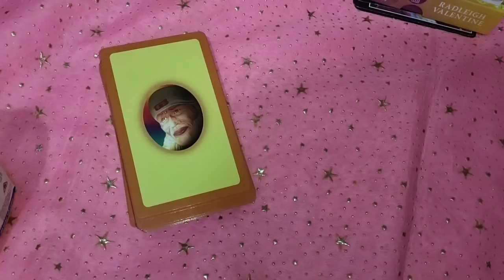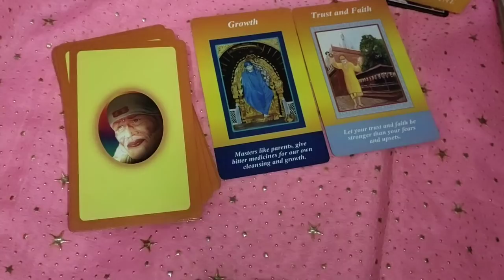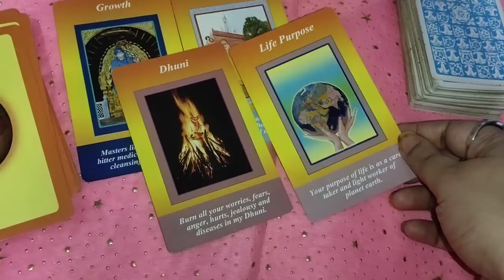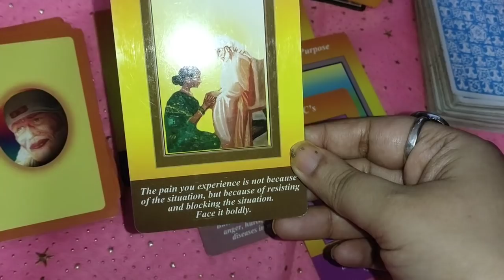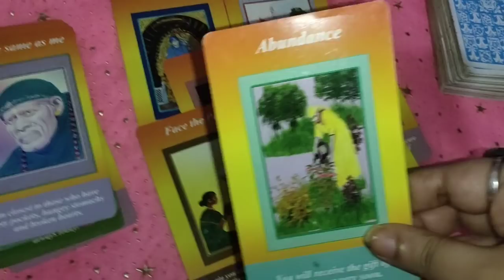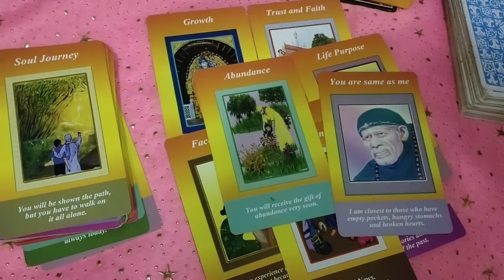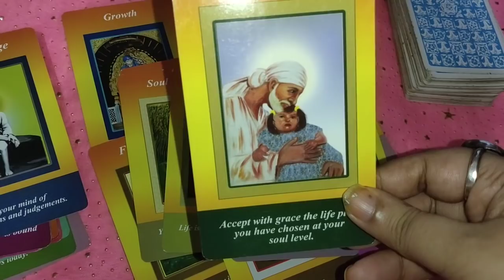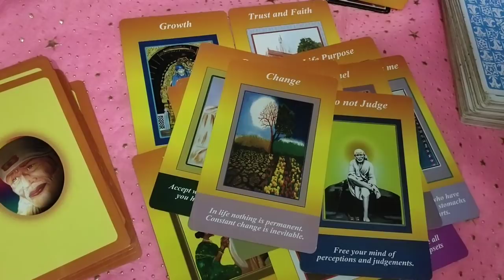sai baba ji message 💌 n guindance साईं बाबा जी के दिव्य सन्देश 💌 timeless 💕 universe guidance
1) for 2 questions plus angel guidances rs 777 n 5 questions rs 1111

2) energies n current feelings n thoughts check-in rs 1100 plus angel guidances

3) love n relationship reading What the future n all questions reply rs 1777 for 30 minutes voice call + angel guidances ( images will be sent )

4) twin flames n soulmate energy checking rs 2100 for 30 minutes plus clear your doubts regarding this journey angel guidances ❤️

4) career reading rs 1555 for 20 minutes voice call session plus guidance ❤️

5) love plus career reading rs 2500 on voice call for 30 minutes 🙏

6) angel guidances only rs 500 what's app videos will be send

2- energies can shift anytime
3- tarot is only for guidance
4- you are driver of your journey
5- we are not responsible for your decision n actions .🙏
6- reading n videos are for 18 + persons